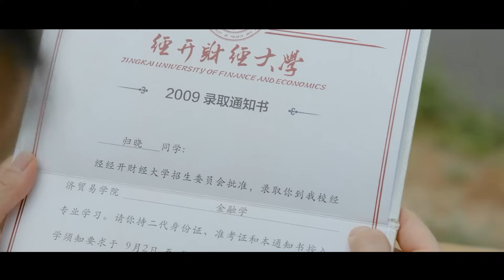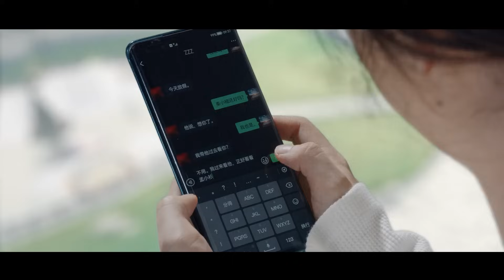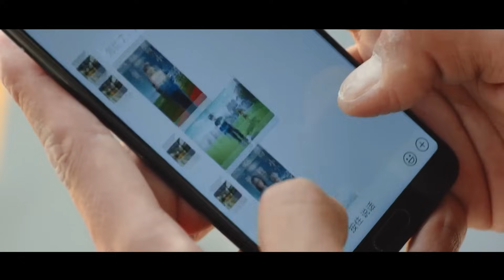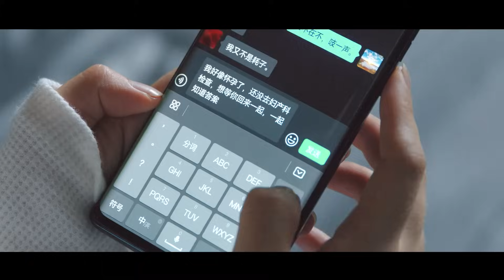[Review Phim] 10 Năm Xa Cách Anh Cảnh Sát Quay Về Gặp Lại Người Mình Thương | review phim Hay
Bộ phim xoay quanh cặp đôi Quy Hiểu và Lộ Viêm Thần, là mối tình đầu của nhau, nhưng sau khi tốt nghiệp đại học Lộ Viêm Thần đi làm cảnh sát đặc nhiệm. Cùng lúc đó, gia đình Quy Hiểu xảy ra biến cố, chuyện gì sẽ sảy ra với họ, liệu họ có đến được với nhau không??
● Like videos và subscribes cho Chạn Vương Review nếu bạn thấy thích nhé.Nếu bọn mình vi phạm hình ảnh bản quyền âm thanh nào, xin hãy liên hệ qua gmail: Bọn mình sẽ xóa toàn bộ. Xin chân thành cảm ơn mọi người!
© Bản Quyền Thuộc Về Chạn Vương Review
© Copyright Chạn Vương Review & Do not Reup